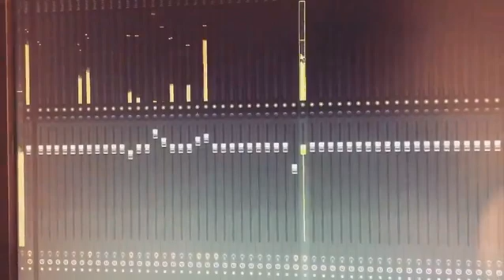Guitarist Nakoy Puts a solo on Stiky Iky productions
when nakoy finished playing his guitar solo on judgement